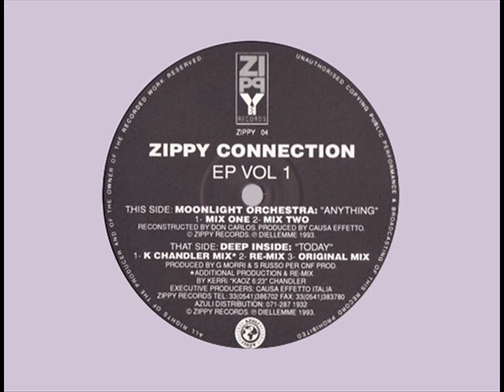Deep Inside - Today (K Chandler Mix)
Zippy Connection EP | 1993